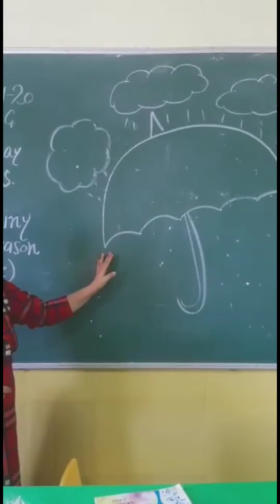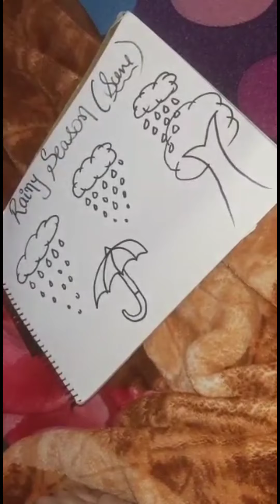How To Draw Rainy Season For LKG Kids